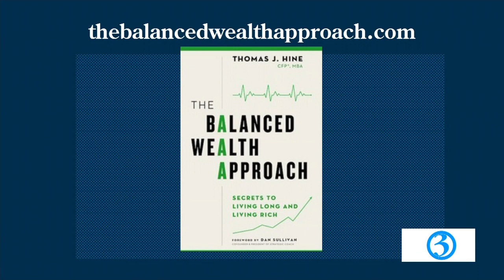Make wellness your number one investment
Wealth Manager Tom Hine and author of "The Balanced Wealth Approach" talks about how you can tie financial wealth to overall well-being.